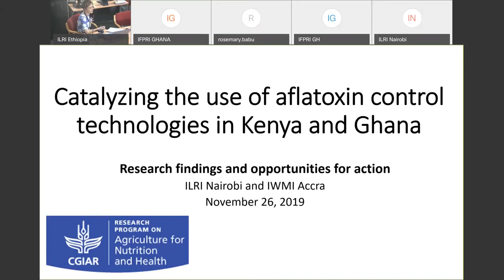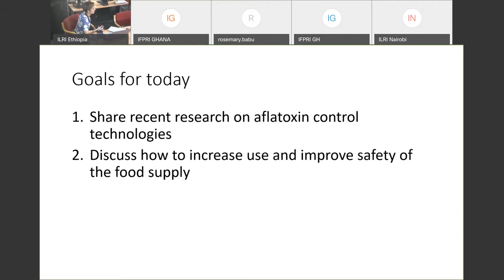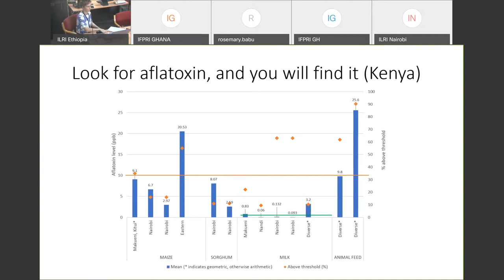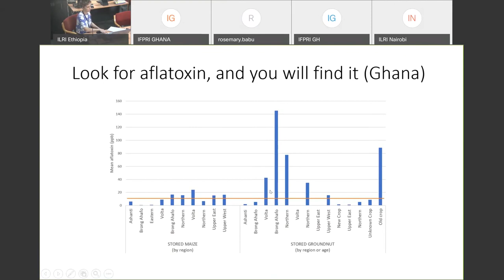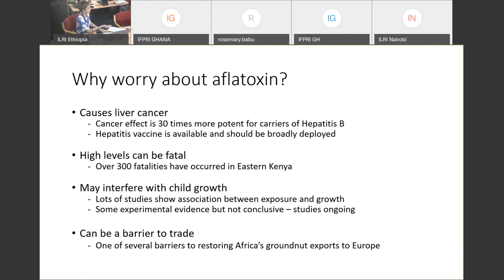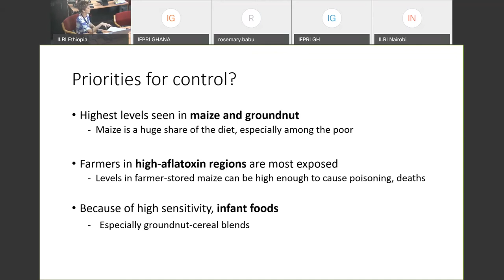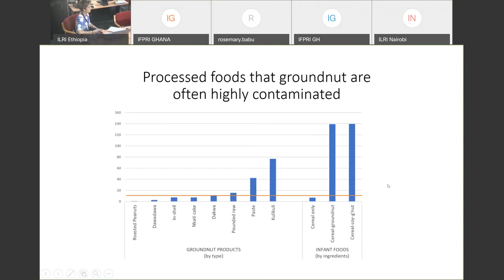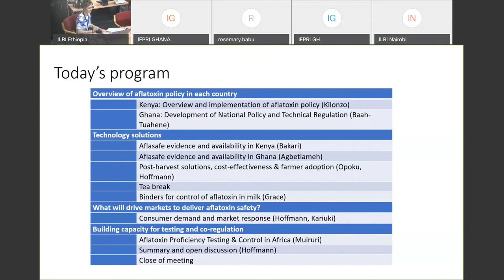Catalyzing the use of aflatoxin control technologies in Kenya and Ghana:1. Opening and welcome